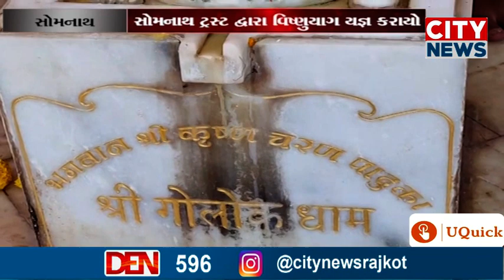સોમનાથ : ચૈત્રી એકમે શ્રીકૃષ્ણ નિજધામ ગમન દિવસની શાસ્ત્રોક્ત ઉજવણી કરાઇ